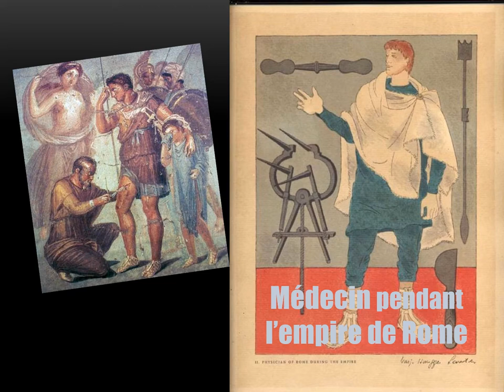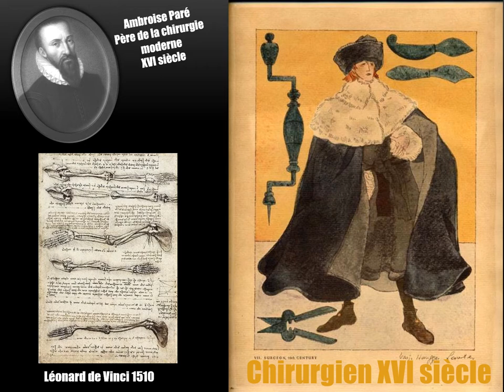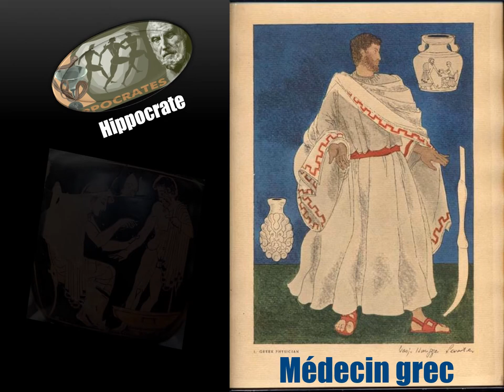Estampes et instruments médicaux